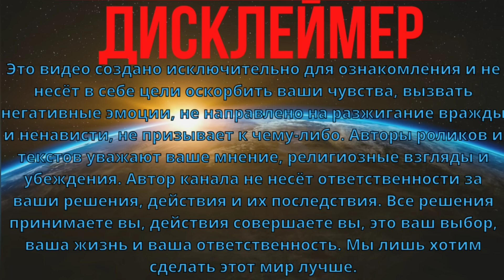ДЛЯ VCS! Новый Тревожный Прогноз Астролога Виталия Архипова на ЛЕТО 2024 Года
Для России и Украины, тревожный прогноз для России и СВО. Космос, линия новых аномалий, астрология и планеты, точный астрологический прогноз на 2024 год, новый прогноз, новые предсказания и пророчества, что будет дальше на самом деле, смотрите на канале Vera Cross Stich
Астролог Виталий Архипов, новые и сбывшиеся прогнозы, смотрите